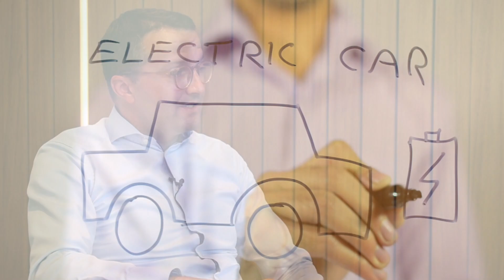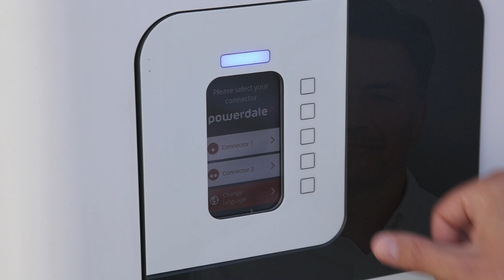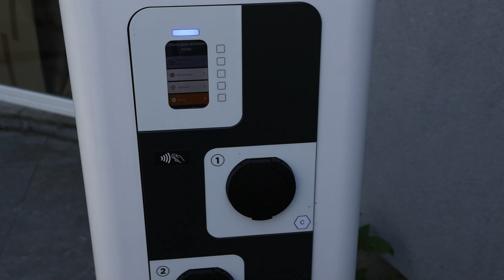Sparks from China with EY - 2 years after China Tour on Energy and Electrification of Transport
This video wasmade on August 2021 and is a reflection of the EY tour that was done with nexxworks in November 2019 to China. EY visited them together with many global customers from the utility and mobility industry. We visited large companies such as BYD, Didi, ByteDance, Huawei, but also organisations such as the World Economic Forum and the World Resource Institute; as well as Shenzhen government and State Grid in Beijing; and many startups and accelerators such as SZOIL, HAX, Ingdan, evoke and neolix.

7 main take-aways:
1. Chinese innovation is the new normal
2. eMobility isn't coming, it is already in China
3. Industries are rapidly converging
4. Central planning as an accelerator
5. Collaboration is key to transformation
6. Experimentation as a strategy
7. Disruptive technology are undermining all (Data, AI, not, 5G,...)